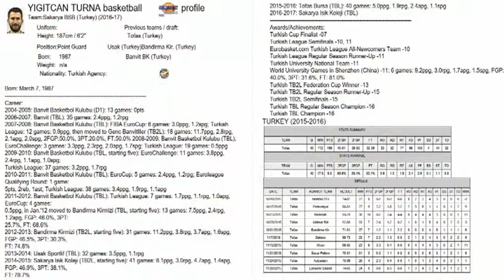Yiğitcan Turna 2014-2015 Sakarya Büyükşehir TBL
#10 Yiğitcan Turna  Personal Edit from 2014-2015 Sakarya Büyükşehir Belediyespor Basketbol TBL_Halil ATLI Analyze